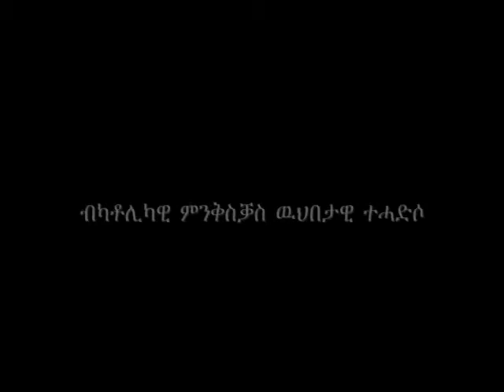17 - Hayli Menfes Qdus (ሓይሊ መንፈስ ቅዱስ) -Tehadso Asmara - Mezmur Catholic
ብሓልዮት ካቶሊካዊ ምንቅስቓስ ዉህበታዊ ተሓድሶ ኣስመራ